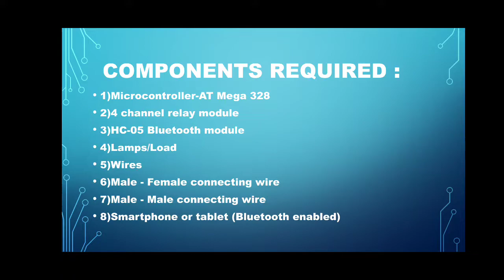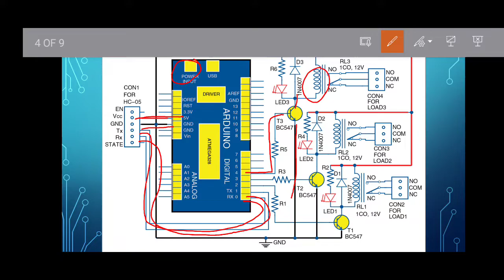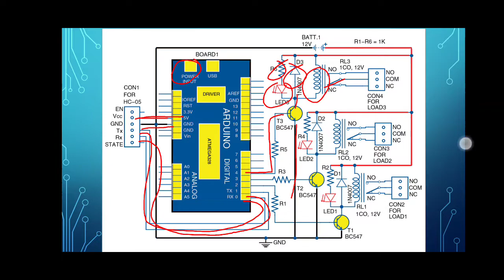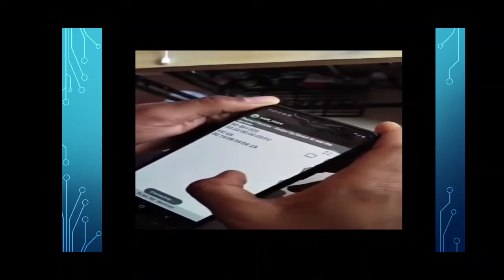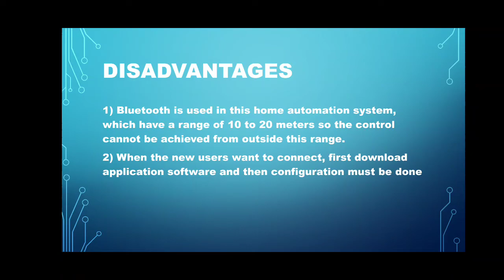Mini Project: Home automation by Keyur Shirule